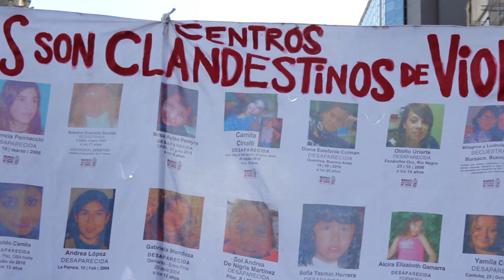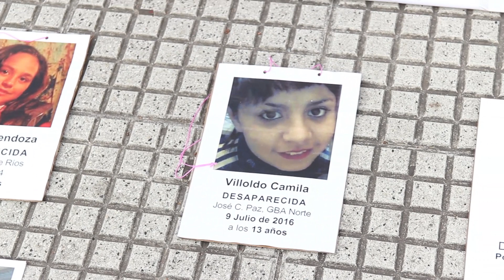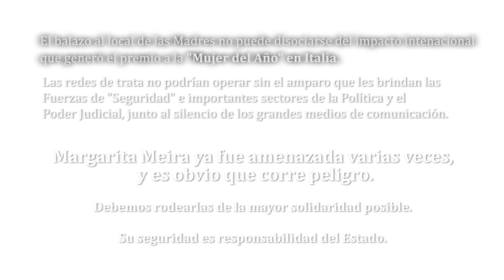Margarita Meira: reconocida en Italia y atacada en Argentina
El reconocimiento y los balazos parecen ser una constante en el camino de las mujeres luchadoras de Nuestra América.

Margarita Meira es referente de Madres Víctimas de Trata y lleva 25 años luchando contra la redes de trata que se cobraron la vida de su hija Susy, como las de miles de chicas más. Organismos internacionales hubican a la trata como el segundo gran negocio criminal junto con las drogas y las armas. En Argentina no hay números oficiales pero las organizaciones estiman que cada año perdemos alrededor de 500 chicas en sus manos. Lo que sí sabemos es que en nuestro país funcionan cerca de 40.000 prostíbulos y los casos confirman que es ahí adonde van la parar la enorme mayoría de las que nos faltan. No están perdidas, son desaparecidas para ser prostituídas.

Hace pocos días Margarita fue galardonada con el premio “Mujer del Año” en Italia, premio que decidió compartir con las otras ternadas: Waris Dirie, de Somalia que lucha contra la mutilación genital femenina, e Isoke Aikpitanyi, nigeriana, víctima de trata y luchadora contra la esclavitud sexual. En la Argentina, no sólo que este reconocimiento internacional no apareció en nungún medio mainstream, sino que menos de 24hs después de arribar Margarita sufrió un ataque a balazos en su casa donde a su vez funciona un comedor para lxs vecinxs de Constitución.

Margarita ya fue amenazada muchas veces. Obviamente está en el blanco de las redes de trata que funcionan en nuestro país, y que sin dudas cuentan con la cobertura de las fuerzas de “Seguridad” y de importantes sectores de la Política y el Poder Judicial.

Margarita y las Madres Víctimas de Trata corren peligro en Argentina. Es necesario que las rodeemos de la mayor solidaridad posible, y que le exijamos al estado que garantice su seguridad. Es su responsabilidad!